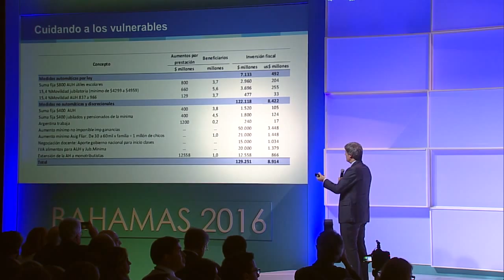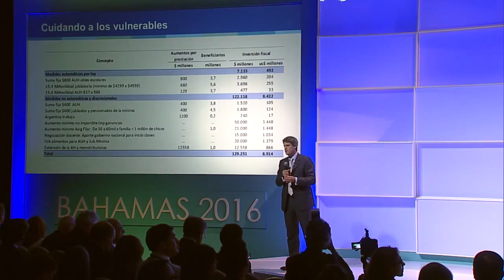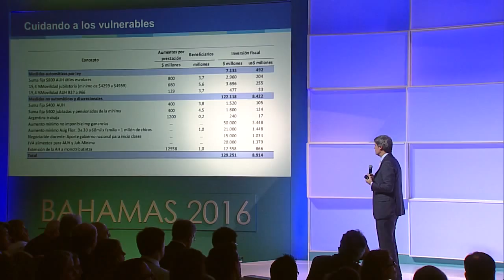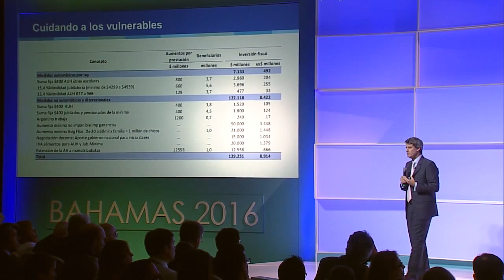Tres ejes que nos estructuran. Cuidar a los vulnerables.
El Ministro de Hacienda y Finanzas Públicas Alfonso Prat-Gay disertó en el encuentro anual organizado por el Banco Internamericano de Desarrollo (BID) en Nassau, Bahamas. 10 de Abril de 2016.